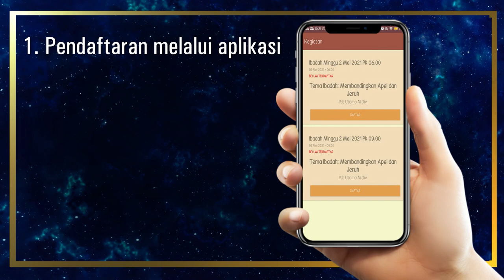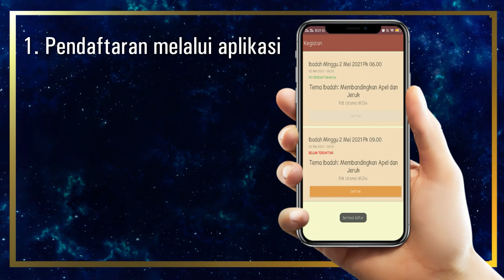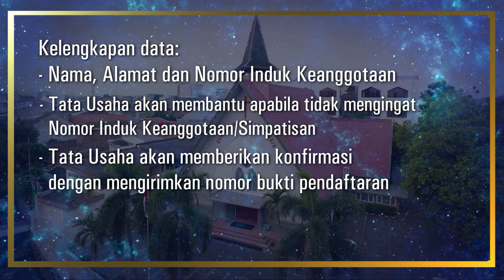PANDUAN IBADAH ON SITE GKI KARANGSARU SEMARANG